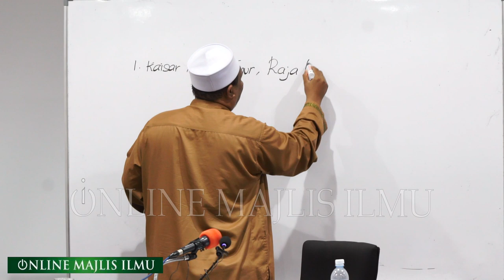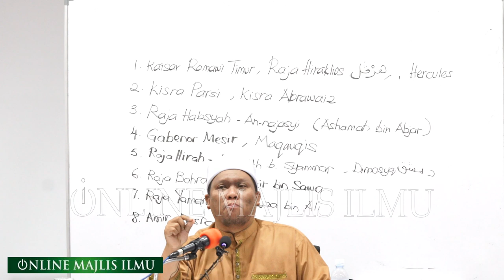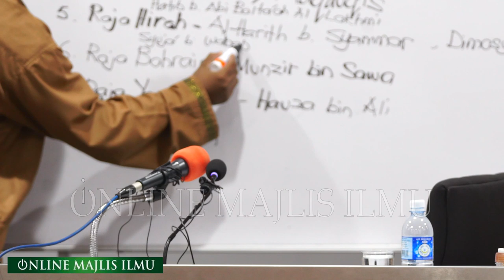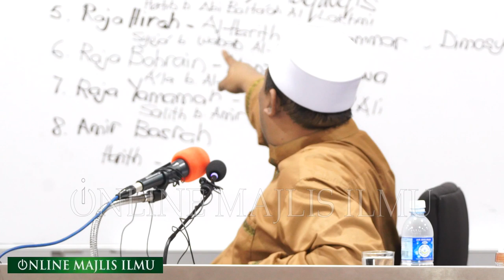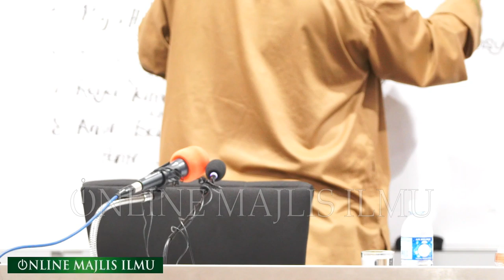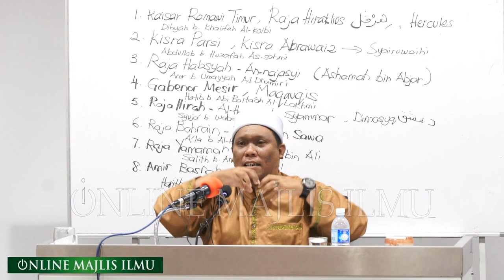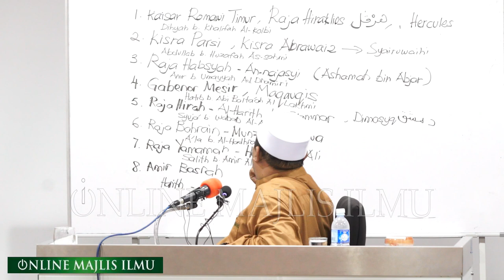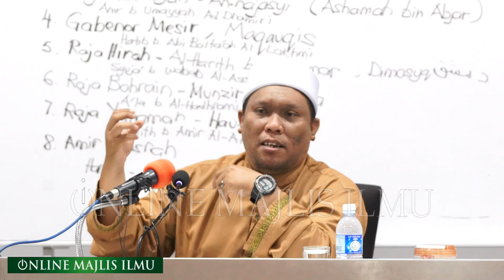Ustaz Au'ni Mohamed ᴴᴰl Surat Cop Mohor Nabi SAW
▬▬▬▬ ●  VENUE & DATE  ● ▬▬▬▬

SABTU  l 26 OCT 2019 M | 27 SAFAR 1441 H

▬▬▬▬▬▬▬ ● MY GEAR ● ▬▬▬▬▬▬▬
▼ Software/Apps/Instrument Used ▼

● Lens attached at camera = SONY GM 70 200mm f2.8 + 2 x Teleconverter
● Audio = RODE wireless go & Sennhiser ME 2-11 Lavalier Microphone

● Maintenance Peralatan
● Upgrade Peralatan
● Sara Hidup

KAMARUDDIN ISAH